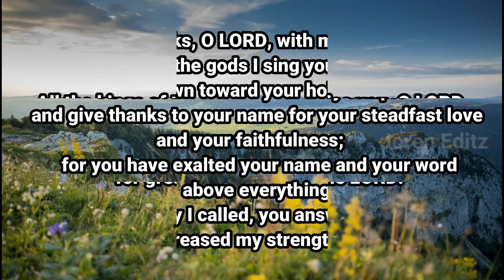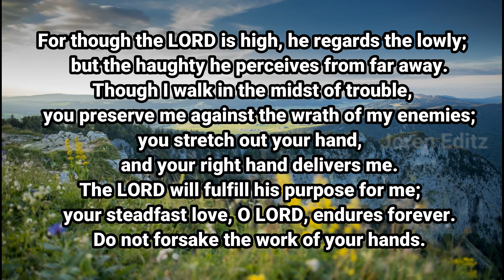Psalm 138: Thanksgiving and Praise | Honoring God’s Faithfulness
Welcome to Joren Editz!
In this video, we explore Psalm 138, a beautiful declaration of thanksgiving and praise to God. The psalmist expresses deep gratitude for God's steadfast love, faithfulness, and answers to prayer. This Psalm reminds us to give thanks wholeheartedly, recognizing God's power and care for His people.

Psalm 138 teaches us that God hears us, strengthens us, and fulfills His purposes in our lives. No matter the challenges we face, we can trust in His unwavering love and faithfulness.

Key Themes in Psalm 138 – Thanksgiving and Praise:

Offering wholehearted praise and gratitude to God

Trusting in God's faithfulness and love

God's care for the humble and His power over all

Confidence that God will fulfill His purpose for us

Encouragement to trust God in all circumstances

Share your thoughts on Psalm 138 or how gratitude has strengthened your faith in the comments below. Stay blessed!